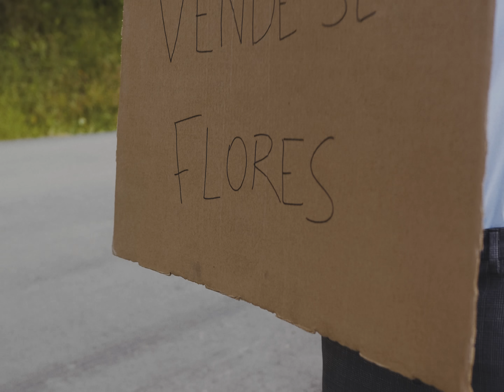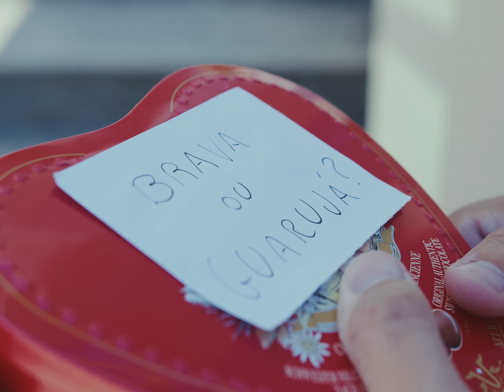Simão - Deixa que eu já vou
Clipe do single DEIXA QUE EU JÁ VOU, do Simão.

Letra:
‘Eu tava esses dias pra te escrever uma para
e... enfim,
saiu isso aqui’

Lembrei esses dias de você
Bateu uma saudade resolvi te escrever
27 dias sem te ver
É uma eternidade não podia acontecer

To cogitando ir visitar
Eu to com saudade de você
E já que resolveu me chamar
Eu vou ae

A gente deixa o papo rolar
Toma uma até o amanhecer
Eu levo um vinho pra se soltar
Eu vou ae

Então
Deixa que eu já vou (narananana)

‘E ae, quanto tempo ein?
Ihh, não sei nem o que falar na real’

27 dias sem te ver meu bem

Eu vou ae

É que saudade aqui é tanta
Comprei passagem pra tua cama
Espera ae
Espera ae

Eu sonho um dia me casar
Ter uma família com você
E ter um dog pra casar
Pode escolher

E se quiser no Guarujá
Ou na brava pode ser
Qualquer canto pra morar
Só eu e você

Composição: Simão, Schirmer, Vitor Kley e Kizner
Um clipe feito por: Erick Rottini, Kizner e Simão
Captação e edição: Erick Rottini